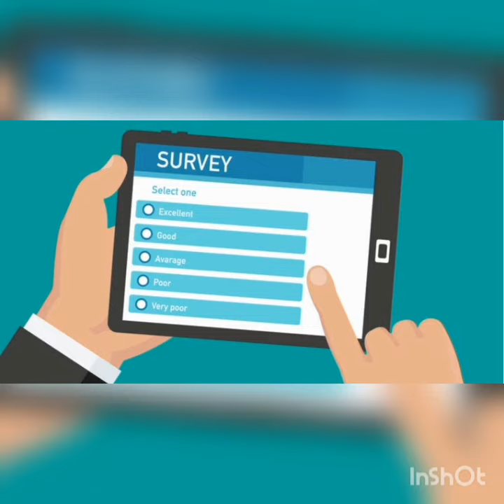yoshiro mori on Olympics 2021.🎈